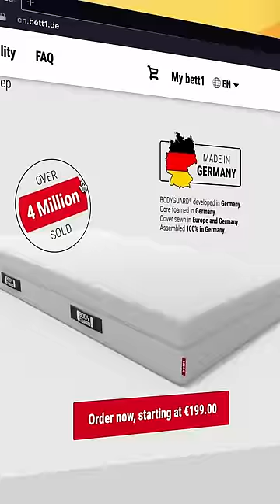I tested a mattress with my wife for 100 days @PiathePanda